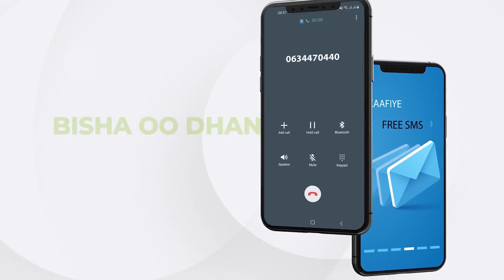"Dareen gaar ah ayay noo lahayd dooashadii ka dhacday Somaliland" Nicolas Berlanga.